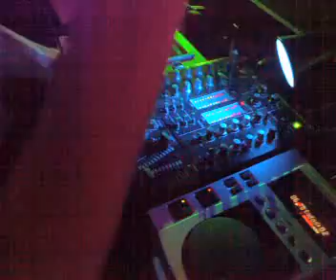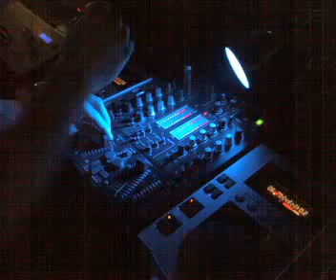Dj Polo @ live Distrito Norte (Fiesta electrohouse 01-03-08)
Dj Polo (Barcelona) en directo desde la sala Evohe del Nuevo Distrito Norte de La Rambla (Córdoba),una auténtica sesión techno & electro en la fiesta "The nights of latin & electro" que se celebró el día 1 de Marzo.